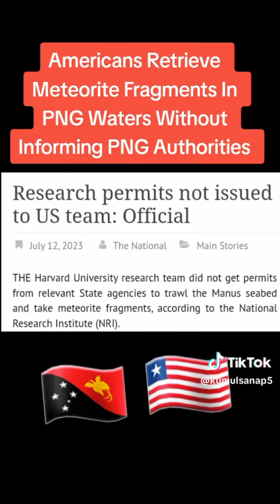“American Research team from Havard University Collect Meteorite Sample without PNG search permit ",